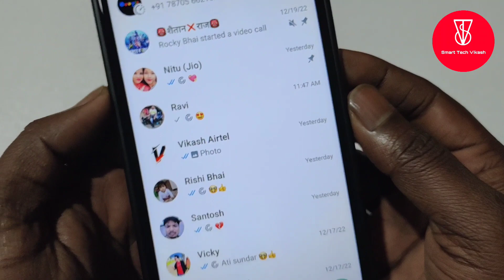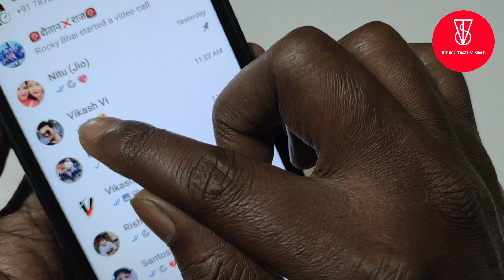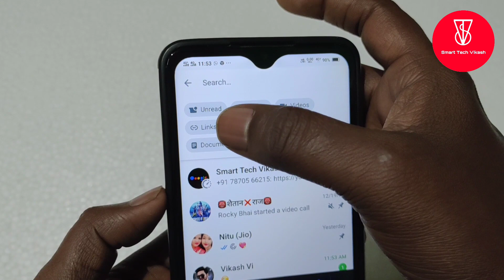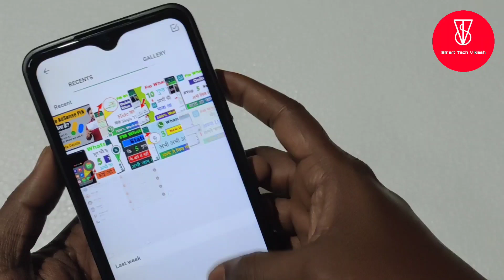Whatsapp new features 2022 | new whatsapp update 2022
Smart Tech Vikash
whatsapp tricks
whatsapp update